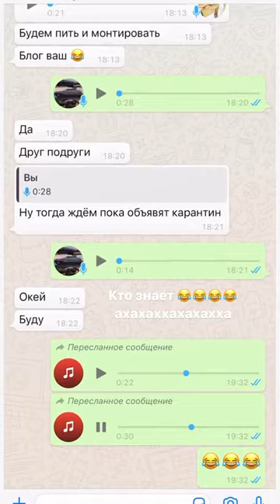Лучшие сторис Эльман EL’MAN Зейналов (@el_man_official) подборка 🔥 от Undelete News за 16.03.2020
Эльман EL’MAN Зейналов - ТОП новых 🔥 Instagram Stories (@el_man_official)
Больше сторис и удалённых постов Эльман EL’MAN Зейналов (@el_man_official) смотрите на Undelete